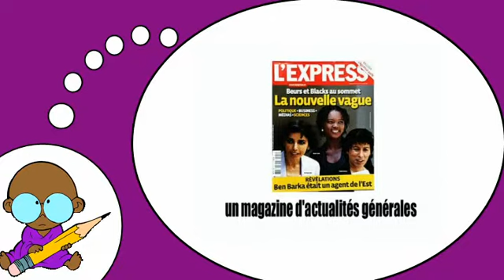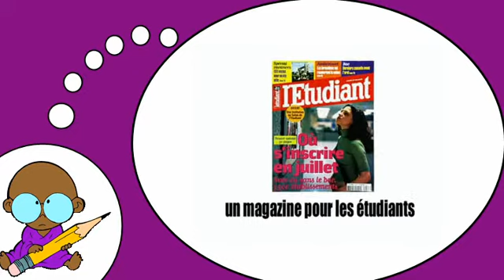Я люблю французские = Журналы и газеты № 1